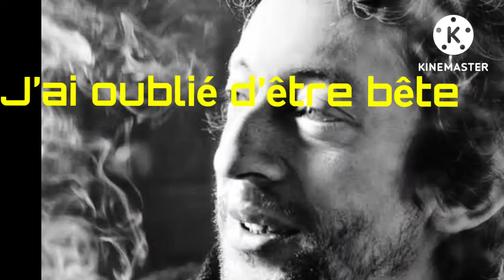J ai oublié d être Bête de serge gainsbourg guitare et chant farid daoudi